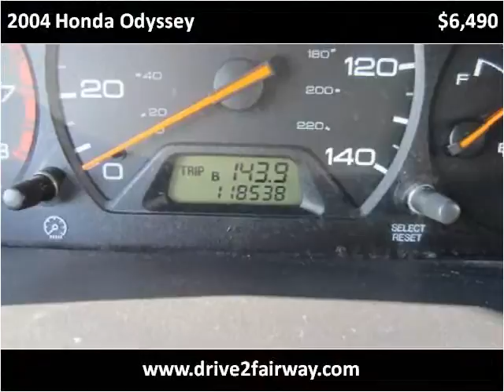2004 Honda Odyssey Used Cars Salt Lake City UT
This 2004 Honda Odyssey is available from Fairway Auto Sales.